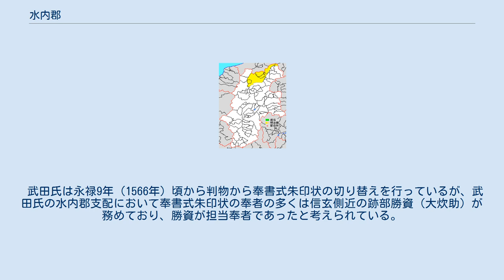水内郡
長野県の郡_(消滅)
長野県水内郡の範囲 水内郡（みのちぐん）は、長野県（信濃国）にあった郡。
 現在の下記の区域にあたるが、行政区画として画定されたものではない。
 古くは「みのちごおり」、「みぬちごおり」と呼ばれた。
奈良時代後半に全国から9人が各々の善行によって朝廷から褒美を得ていて、その内4人までが信濃国からであり、刑部知麻呂と倉橋部真人の2人が当郡の人と続日本紀に記載がある。
平安時代の『延喜式』、『和名類聚抄』にも水内郡の名が見られ郷名は芋井・太田・芹田・尾張・大島・古野・赤生・中島と記述されている。
郡衙は長野市南長野の県町遺跡に比定されている。
 平安時代後半の「僧妙達蘇生注記」に善光寺が当郡に存在することが記されており善光寺の名とともに広く知られていた。
 戦国期には越後国上杉氏に属した葛山氏が勢力を誇っていたが、甲斐国の武田氏は越後上杉氏との川中島の戦いにおいて弘治2年（1556年）頃から葛山氏に対する調略を行う。
弘治4年（1558年）には上水内郡中条村の柏鉢城に在番衆を入れ支配拠点とし、大日方主税助、室住虎定（豊後守）、水上六郎兵衛（備前守）、箕輪衆、坂西氏らを配置した。
 武田氏は永禄9年（1566年）頃から判物から奉書式朱印状の切り替えを行っているが、武田氏の水内郡支配において奉書式朱印状の奉者の多くは信玄側近の跡部勝資（大炊助）が務めており、勝資が担当奉者であったと考えられている。